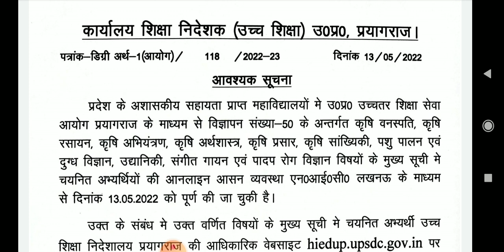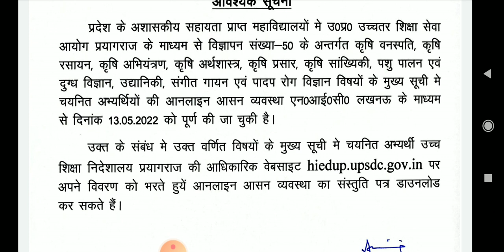UPHESC LATEST UPDATES MAY 2022